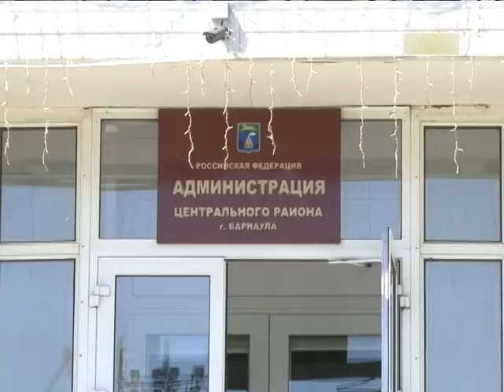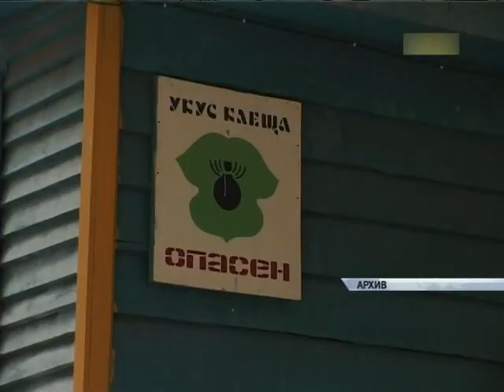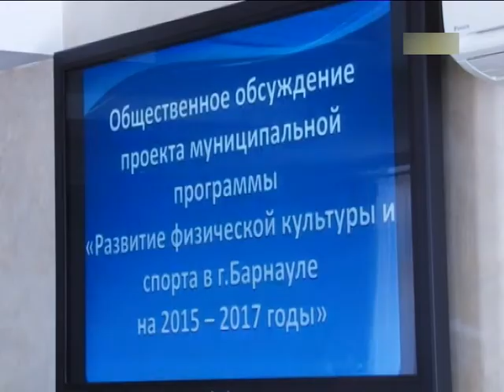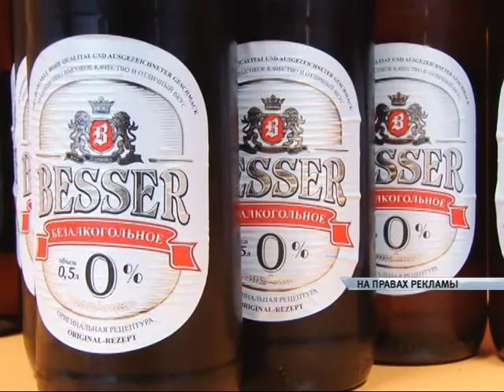Информационный канал Город 11.07.14 (16+)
Материалы выпуска:
Почти на сотню меньше барнаульцев обратились в клиники за неделю. Клещи стали менее активны.
Год для многих ягодных культур выдался сложным. Что уродилось, и почем нынче ягодка?
Новая эра «Динамо». Нужда в доверии. Сколько болельщиков пришло на первую встречу с футболистами?